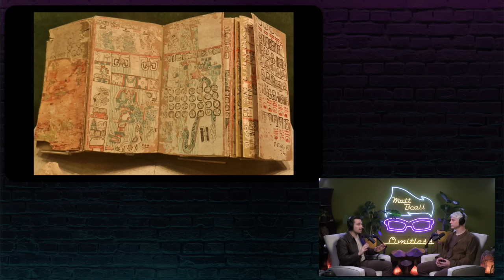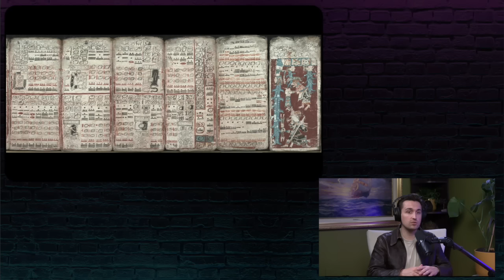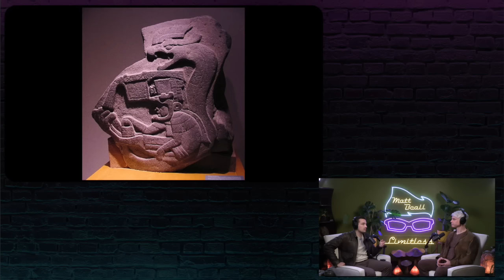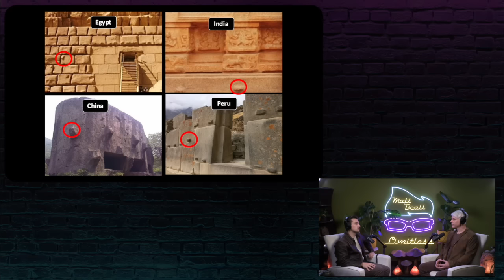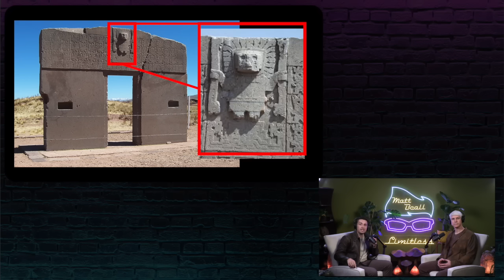#3 Pt 2 Luke Caverns: Ancient Central & South America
@lukecaverns joins @mattbealllimitless focusing on Ancient Central & South American civilizations.

Episode Timeline
0:00 Mesoamerica & Ancient South America
6:48 Spanish Atrocity
13:30 Olmecs
25:27 Handbags
35:28 Altars
38:42 Out of the Amazon Theory
1:02:46 Ancient Block Walls
1:14:35 Nubs
1:18:02 Tiwanaku
1:25:06 Closing